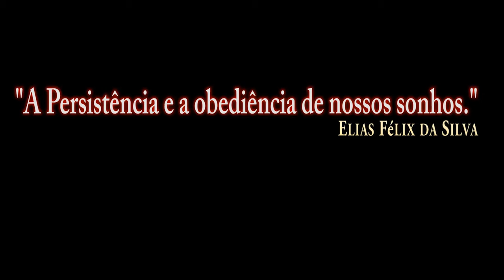DCS World:F/A-18C Open Beta_AGM-88C MOD TOO_2(Quick test)/PT-BR_VÍDEO 1066